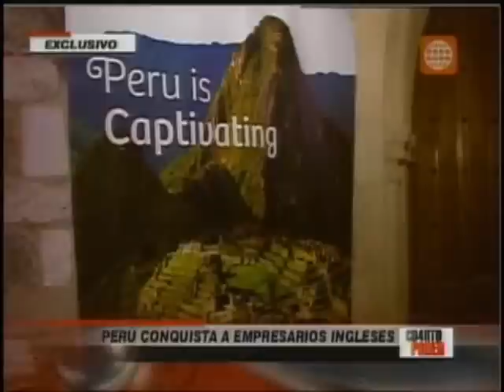Road show inPeru en londres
Programa, Cuarto Poder 22 de abril 2012